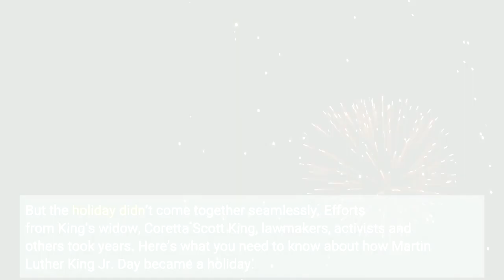When did Martin Luther King Jr. Day start Key dates in the 15-year fight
Monday marks Martin Luther King Jr. Day, the federal holiday that honors the life and legacy of the American civil rights icon who was assassinated in 1968. The holiday is observed each year on the third Monday of January, and the commemoration is the only federal holiday that is “designated as a national day of service to encourage all Americans to volunteer and improve their communities,” according to the Smithsonian National Museum of African American History and Culture. But the holiday didn’t come together seamlessly. Efforts from King’s widow, Coretta Scott King, lawmakers, activists and others took years. Here’s what you need to know about how Martin Luther King Jr. Day became a holiday. So even though the anniversary of King’s birthday is on Sunday, it’s commemorated on Monday like the other holidays under the Uniform Monday Holiday Act. Contributing: Kristin Lam, Joshua Bote and Mary Bowerman; USA TODAY